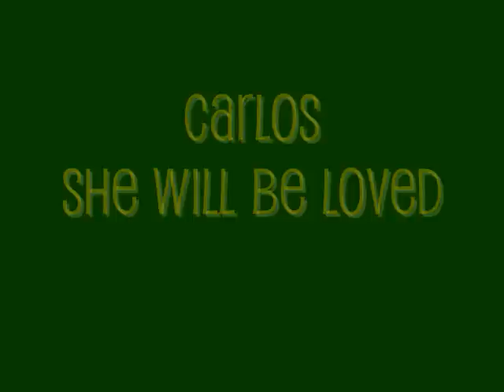Zvaigžņu lietus Artis Dzērve & Agnese Rakovska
Artis Dzērve(Carlos from TV5 Fabrika series) sings in the new smash hit LNT show Zvaigžņu lietus, with Agnese Rakovska. Enjoy!